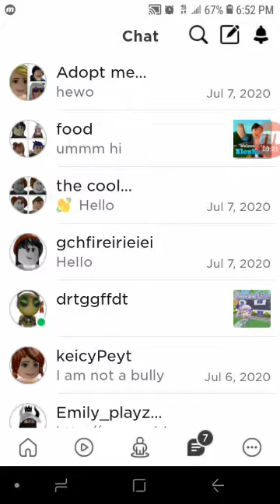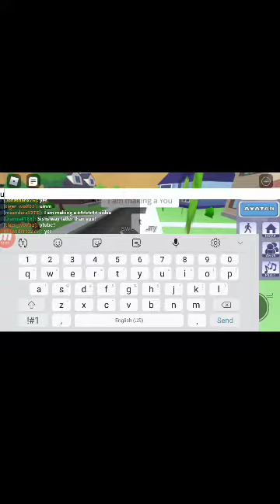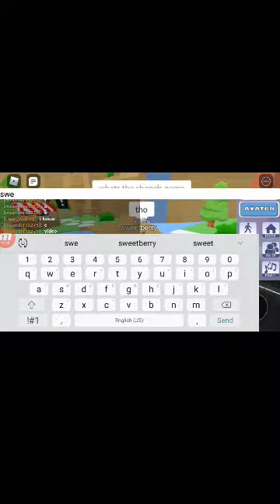Me playing a gacha life game in Roblox